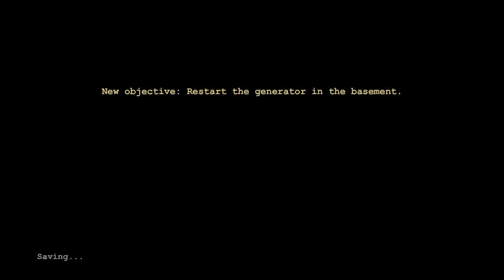02 Lets Play Outlast W/h Friends